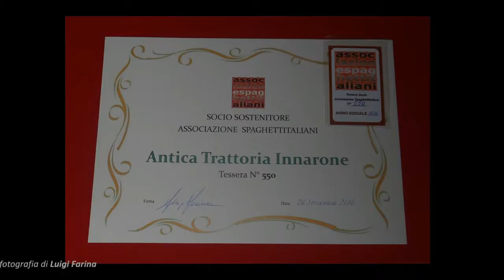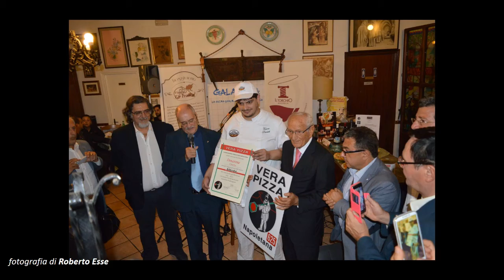Festa per la consegna della Targa di Socio dell'AVPN all'Antica Trattoria Innarone di Caserta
Il 26 settembre si è svolta la Festa per la consegna della Targa di Socio dell'Associazione Verace Pizza Napoletana da parte del presidente Antonio Pace all'Antica Trattoria Innarone.
Durante la serata, presentata da Luigi Farina, presidente dell'Associazione Spaghettitaliani, si sono degustate tre pizze preparate dal pizzaiolo Daniele Vanore è stata allietata dal gruppo musicale Mastri di Napoli in vena.
Con l'occasione Angela Viola, vice presidente dell'Associazione Spaghettitaliani, alla Trattoria anche la Tessera di Socio Sostenitore dell'Associazione Spaghettitaliani.

Antipasto di benvenuto.
Pizza Margherita (mozzarella di bufala del Caseficio De Nicola, farina Iaquone "luna gialla", pomodoro San Marzano DOP Italorto, olio evo e basilico).
Pizza Ortolana (con verdure della zona).
Pizza al Pesto (pesto artigianale fatto in casa, provola del Caseficio De Nicola, e lardo di maialino nero casertano dell'Azienda L'Ape e il Girasole).
Dolce a sorpresa con Galamella.
Durante la serata abbiamo degustato le birre artigianali White Tree, il Prosecco Bortolomiol offerto dall'Enoteca Il Torchio e l'Amaro Teggiano.

Hanno contribuito alla riuscita della serata:
Birra White Tree - Caserta
Cantina di Lisandro di Caserta
Caseificio De Nicola - Marcianise (Caserta)
Castrese Innarone legnami di Sant'Antimo (Napoli)
Enogastronomia Vineria La Frasca di Caserta
Enoteca Il Torchio - Caserta
Galamella - Napoli
Italorto - Nocera Inferiore (Salerno)
Molino Iaquone - Vicalvi (Frosinone)
L'Ape e il Girasole - Castel Campagnano (Caserta)
e le associazioni:
Associazione Verace Pizza Napoletana - Napoli
Associazione Spaghettitaliani - San Giorgio a Cremano (Napoli)